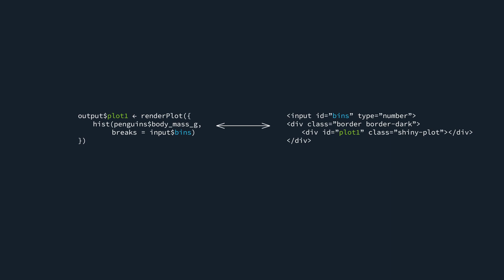The Evolution of Shiny with Posit's CTO, Joe Cheng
Posit’s Joe Cheng talks about the evolution of Shiny and the future of Shiny for Python.  Joe is one of the original architects of Shiny and leads Posit’s Open Source software development.